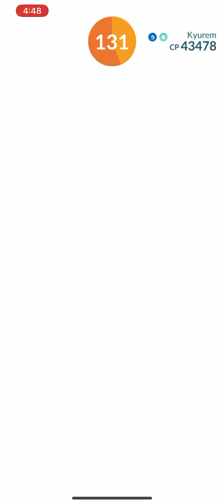Pokémon Go - Level 5 Raid - Kyurem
So I woke up and got an invite from a good friend of mine in Canada, so I jumped in!
No catch sequence as it locked up at the end, but it was:

2027; 15/15/11 (91%)

Cheers LegendKid828!!